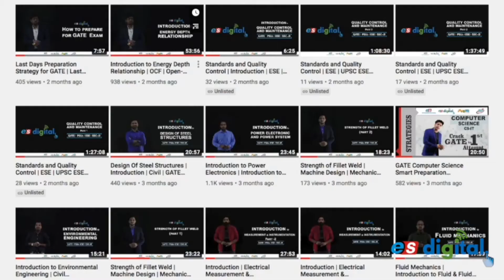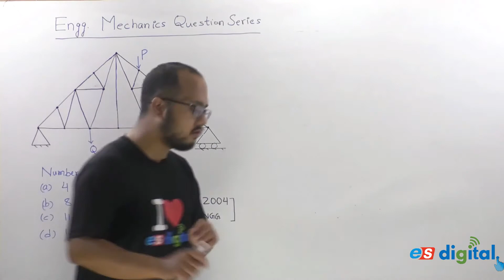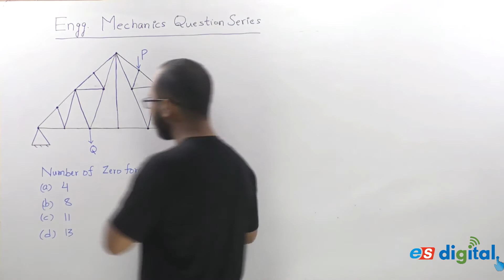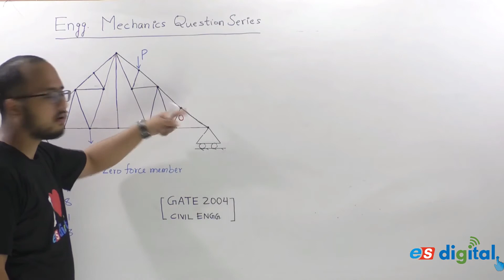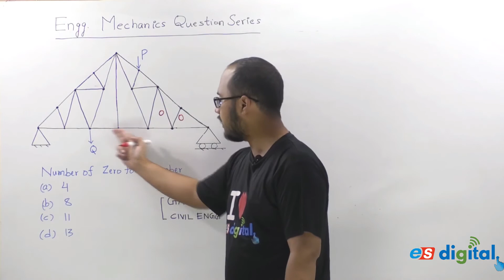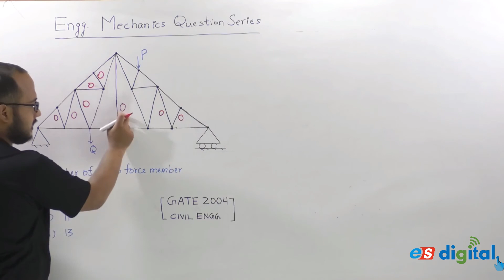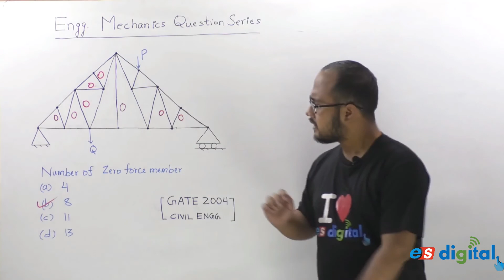Engineering Mechanics #9 | ME/CE | Most Important Questions for GATE | ESE | PSUs | Success Series